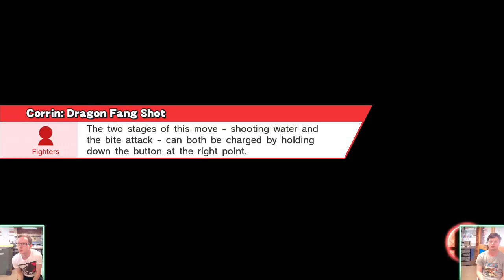Revival of SA 4 - Smash 4 - Taicho (Mewtwo) vs Jacko (Diddy Kong) - Losers Quarters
Streamed on 14/10/18 from Adelaide Uni, Fix Student Lounge